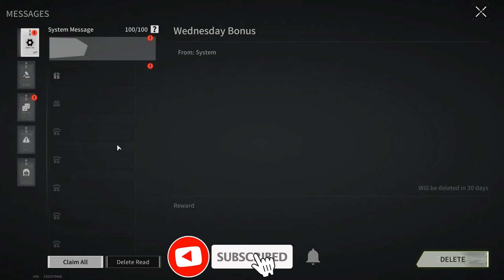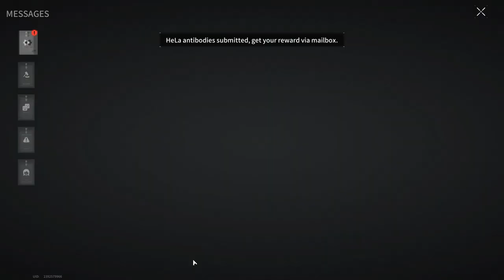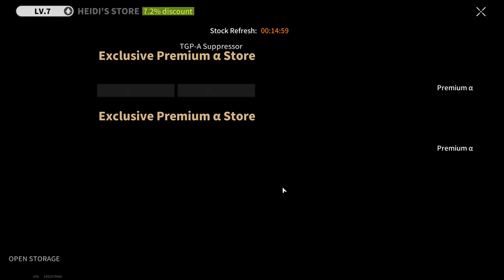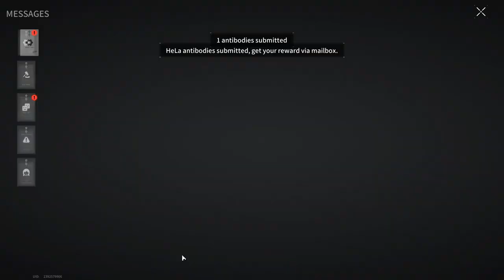THE ENEMY WILL NOT SURVIVE - Lost Light | Day 41 | Gameplay ( No Commentary ) #229